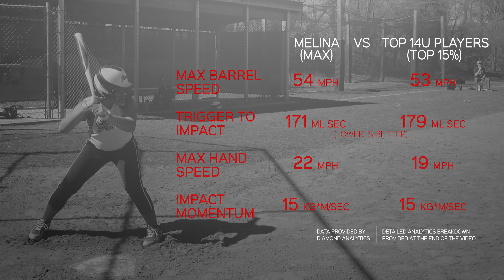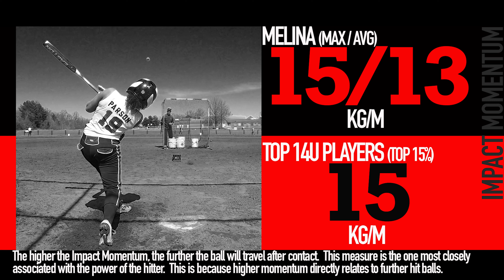Melina Parson 2020 Softball Highlight Video